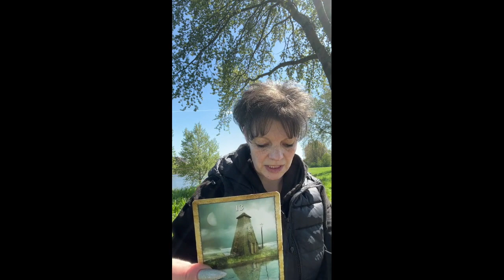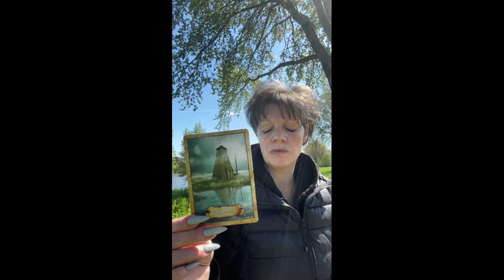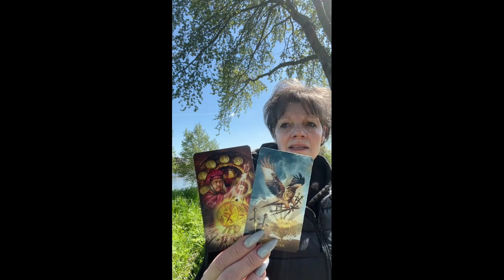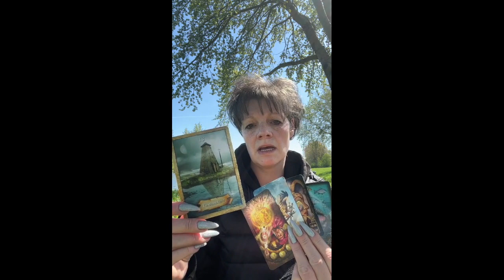Ich nehme Dich heute mit in mein Privatleben. | Kartenlegung, mein Hundemädchen Shanti und ich.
Deine Unterstützung an mich für meinen Kanal

oder
2.) über die Kanalmitgliedschaft

Kanalmitgliedschaft und erweiterte Legungen:
Du hast in der Kanalmitgliedschaft 4 verschiedene Auswahlmöglichkeiten mit verschiedenen Angebotsmöglichkeiten. Es ist für jeden etwas mit dabei.

ERWEITERTE LEGUNGEN:
                                Engel-Coaching- SPEZIAL.

Mein 2. Kanal, für alle die sich mehr für die Liebe interessieren:
                                  SEELENLIEBE TAROT

Für diese Legung habe ich folgende Karten verwendet:
Golden Tarot
Guardian Angel Messages Tarot
Golden Lenormand
Moonology-Orakel
Zeitkarten
Seelenbotschaften
Engelgruppe Seraphim
Krafttier-Orakel II
Göttinnen Orakel
Lenormand
Kipper Karten
Guardian Angel Oracle
Vertigo Orakel
Sans Souci Cards
Weisheitskarten

Lichtvolle Umarmung

Engelgeflüster- Tarot